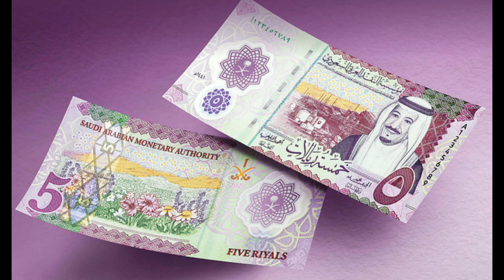آج کا ریال کا ریٹ 27 اگست 2023 || Technical SK99